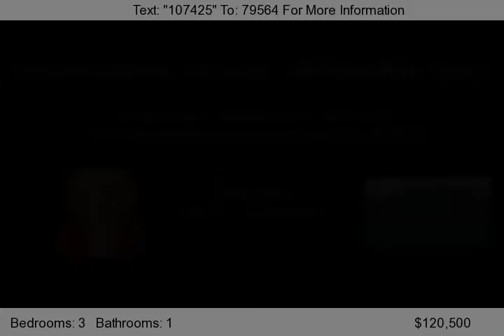410 N. Baldwin Street, Woodland Park, CO 80863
Ranch home on large lot features low maintenance vinyl siding, vinyl windows, easy care laminate flooring and a large fenced yard. Enjoy mountain views from the spacious front deck. This home is nestled in the heart of Woodland Park with easy access to schools, library and shopping.